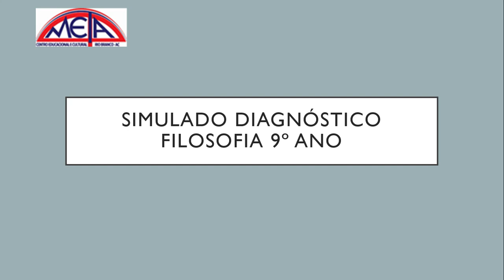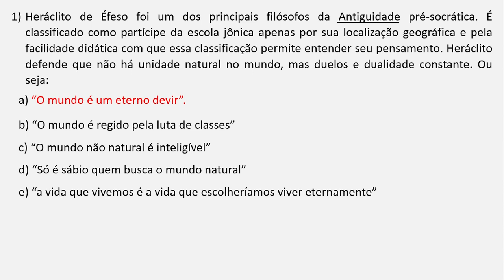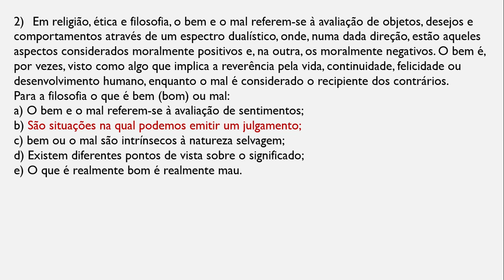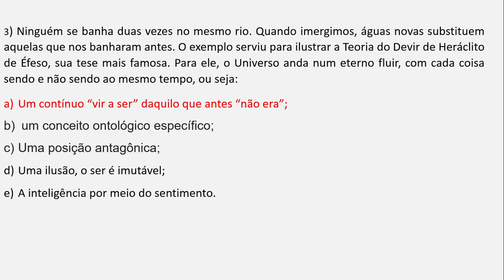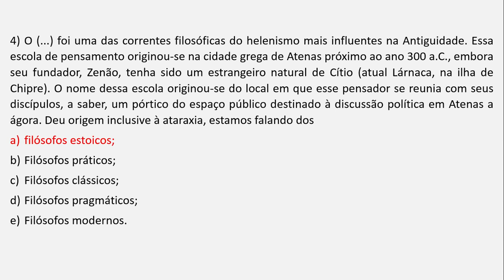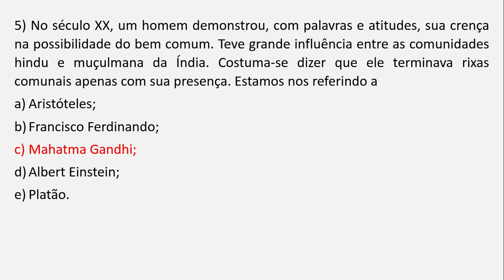Correção Simulado Diagnóstico FILOSOFIA 9º ANO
Terça ferira temos LIVE tira dúvidas do simulado, não percam!
O link da LIVE vai na rotina!
link do classroom: iwmw6ot